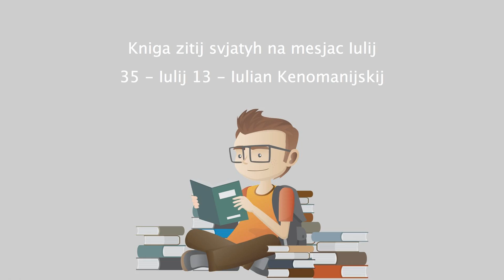Kniga zitij svjatyh na mesjac Iulij - 35 - Iulij 13 - Iulian Kenomanijskij.mp4